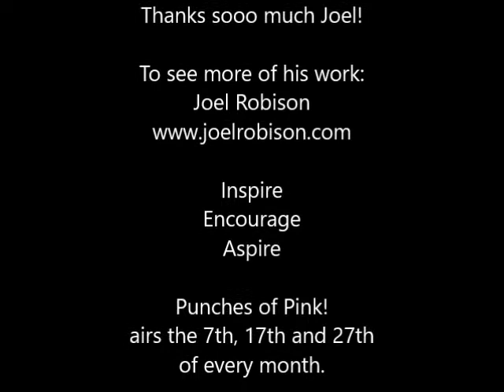Punches of Pink episode 58 - Joel's inspiration!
Join us today with Joel Robison...and very fun person and great photographer!  I love in this video when I set it up his lighbulb shirt seemed to light up right before our eyes!  Enjoy the inspiration and encouragement and be sure to see more about his work

Punches of Pink!